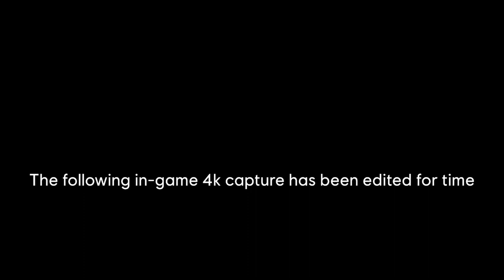Assassin's Creed: Mirage - Gameplay Overview Trailer | Ubisoft Forward 2023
Follow new protagonist Basim in Assassin's Creed Mirage as he stalks the streets of ancient Baghdad. You can play Assassin's Creed Mirage October 12, 2023 on PS5, PS4, Xbox One, Xbox Series X|S and PC.